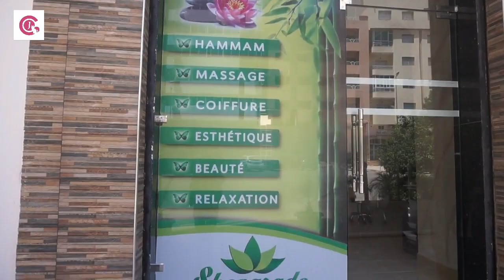شاركت معاكم مباشرة تجربتي مع TANINO، شوفوا و احكموا 🤷